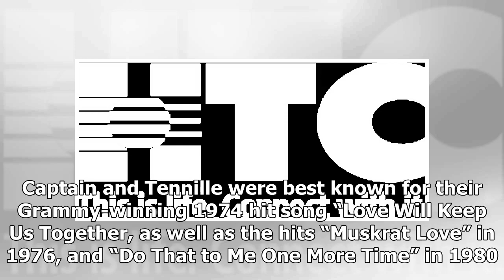Daryl Dragon of pop duo Captain and Tennille dies at 76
Daryl Dragon and wife Toni Tennille of the duo The Captain and Tennille. (AFP pic) LOS ANGELES: Sing...